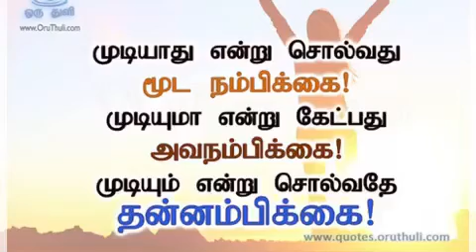Best tamil status video download tamil status video Best New latest motivational full screen hd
tamil whatsapp status video love songs new full screen hd 4k,
tamil whatsapp status video love song new 2021 full screen,
tamil whatsapp status video love songs new full screen hd 4k black screen,
tamil whatsapp status video love songs new black screen,
tamil whatsapp status video love songs new full screen hd,
love songs tamil whatsapp status video hd full screen,
love songs tamil whatsapp status video in black screen,